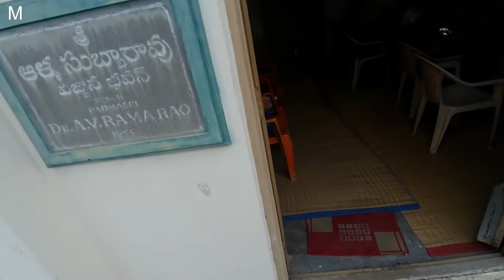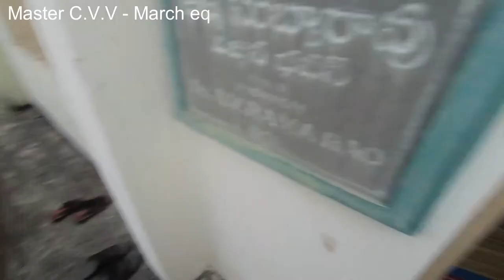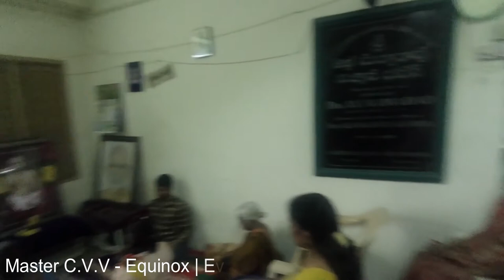Master C.V.V Yoga | Equinox - 2021 | from Yoga Centre | [4K]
We  have 2 equinox in Master C.V.V Yoga. March equinox and september equinox
This video about March equinox in 2021
I tried my best, video shoot on this equinox day from Master C.V.V Yoga Centre, Arundalpet, Guntur
Becoz of the period in CORONA time, we spent less people in our Yoga Centre.